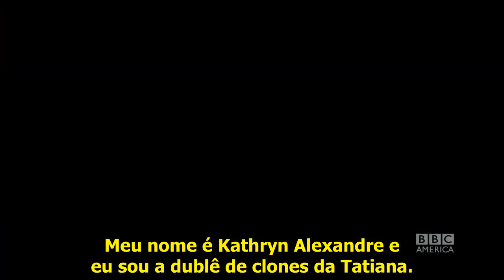[LEGENDADO] Inside ORPHAN BLACK Meet Tatiana's Clone Double - Kathryn Alexandre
Legendas by Thais Mendes
Sincronia: @Julhynha